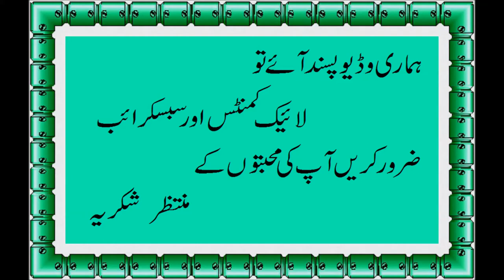(Delicious)Zarda Rice - Dessert Recipe - Eid special